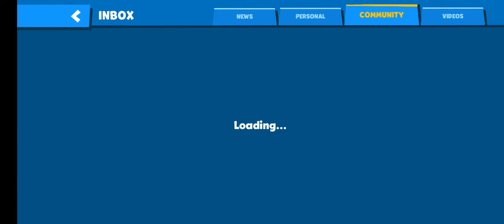Opening 2 silver toolboxes and talking about the new update